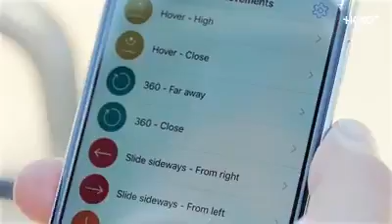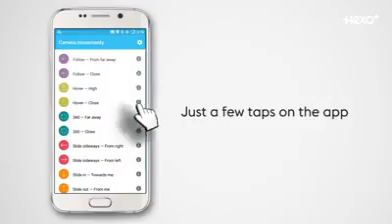Novo Drone Hexo, com sensor e controle pelo celular